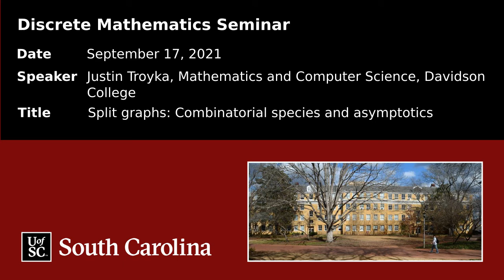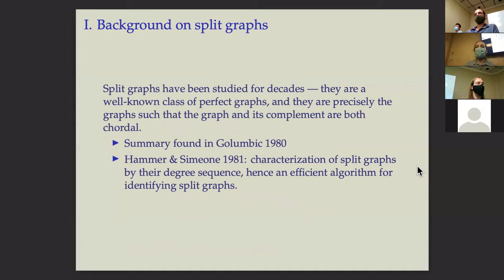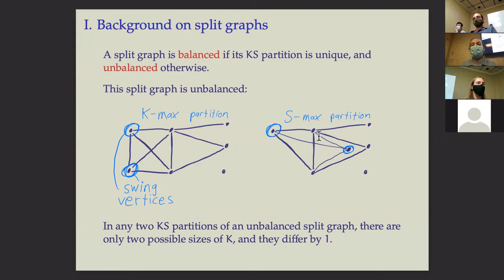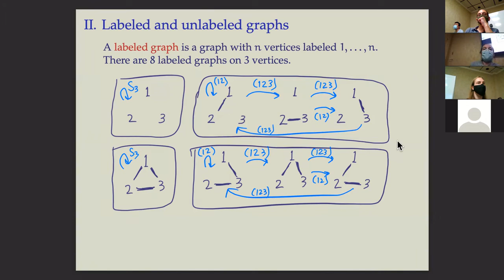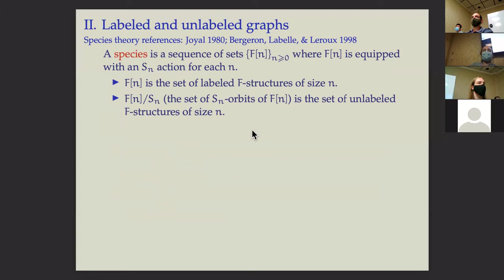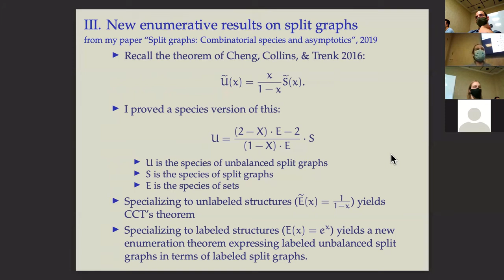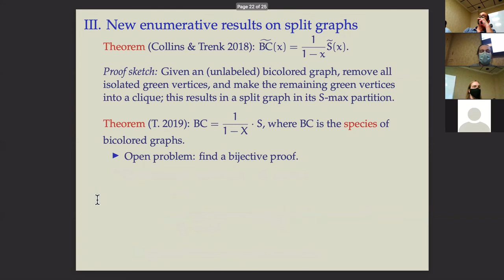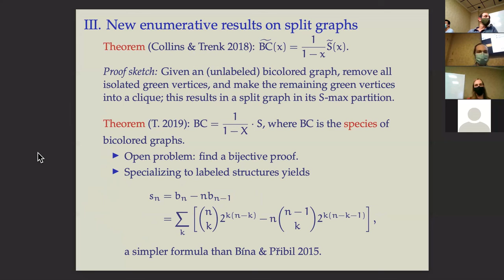Justin Troyka, "Split graphs: Combinatorial species and asymptotics"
UofSC Discrete Math Seminar
September 17, 2021
Speaker: Justin Troyka, Davidson College
Title: Split graphs: Combinatorial species and asymptotics